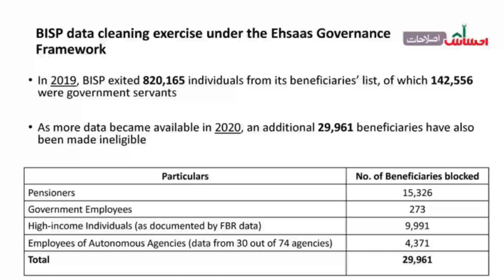PTI counter strategy of PDM's long march.PTI workers launched a campaign "I am also Imran Khan"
PTI counter strategy of PDM's long march.PTI workers launched a campaig "I am also Imran Khan"